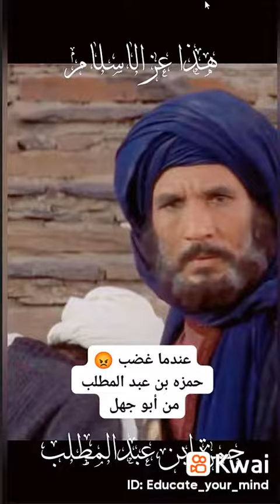لا الله الا الله محمد رسول الله ❤❤❤❤❤